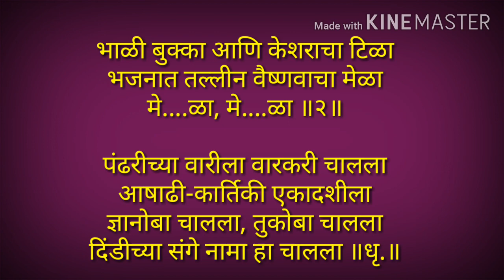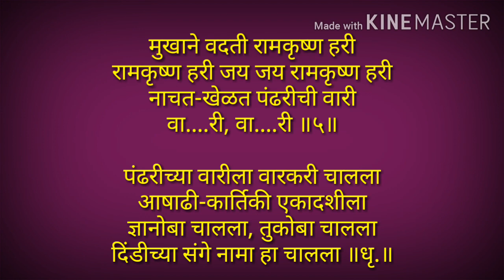विठ्ठलाचे भजन मराठी | एकादशी चे भजन | अभंग | vitthalache bhajan marathi | ekadashi bhajan | abhanga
Hello,
Palna geet
dohale songs in marathi